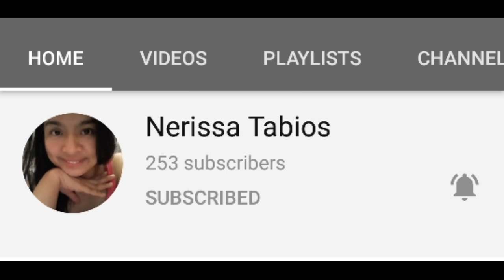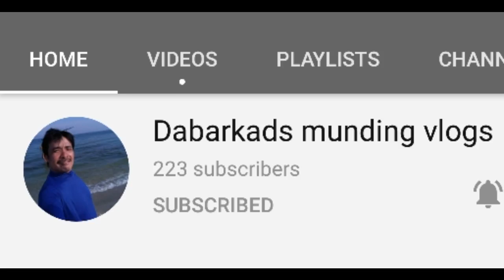Onyok Hinabol ng Baka😂Picking & Cooking# Spinach&Fern with Steamed fish Casserole w/ Tomato sauce#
buhay probinsya Hello mga kapuge at kaganda. Kumuha kmi kasama ko si Onyok.. N kumuha ng spinach (kalunay in ilokano) at fern(pako) pra my ulam kmi sa dinner.. Fresh from the farm ulit ang ulam nmn mga kapuge at kaganda.. Kaya pls. Salamat.. Godbless us all.